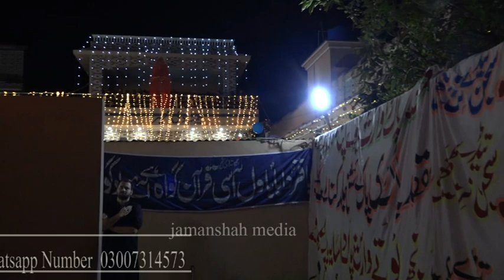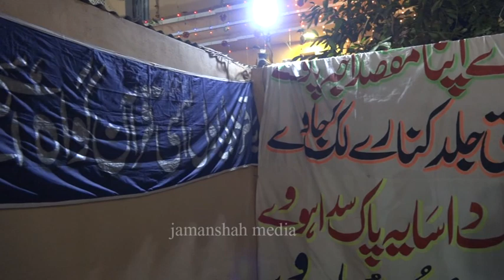Mumnoon han tedian phuphian di (10 Muharam pak 2021) ممنون ہاں تیڈیاں پھپھیاں دی تیکوں سوہنڑاں گھوٹ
Poetry--Sarkar Alsyed Muhammad Jaffar ul Zaman Naqvi albukhari jaman shah
Nohakhawan--Alsyed Shair Haider kazmi